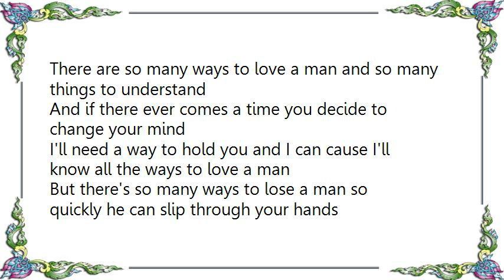Kitty Wells - Ways to Love a Man Lyrics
[Lyrics Kitty Wells - Ways to Love a Man]
There are so many ways to love a man and so many things to understand
And if there ever comes a time you decide to change your mind
I'll need a way to hold you and I can cause I'll know all the ways to love a man
But there's so many ways to lose a man so quickly he can slip through your hands
One little thing goes wrong then all at once he's gone

I'd have no way to hold him like I planned
It takes more than just one way to love a man
My hands my heart anything I can find my child my home my soul and my mind
I'll know that I can hold him yes I can if I know all the ways to love a man